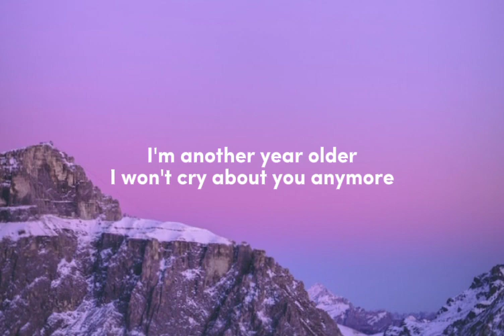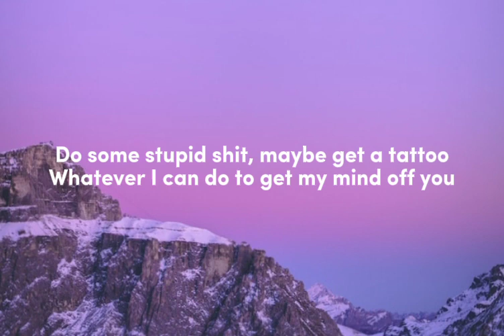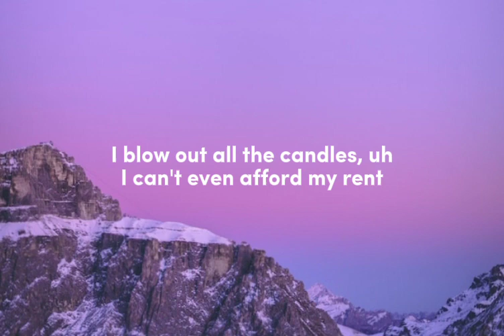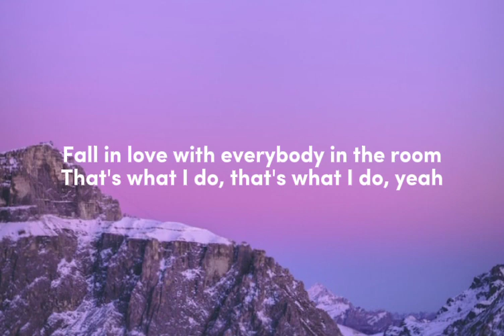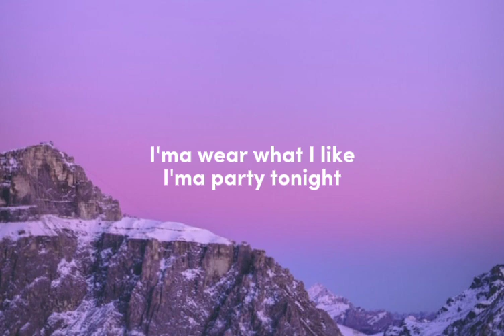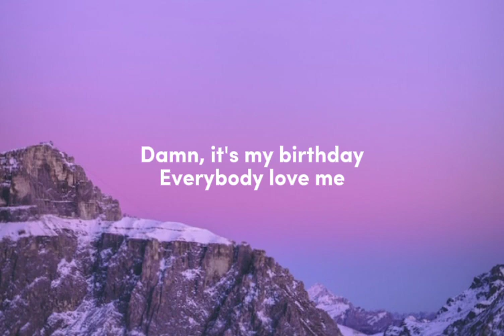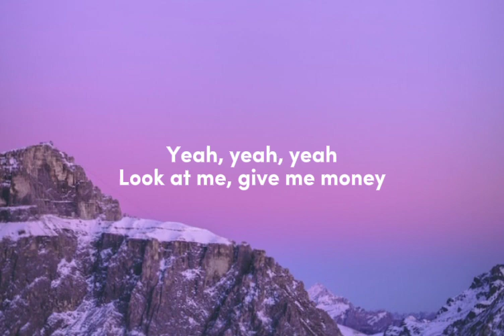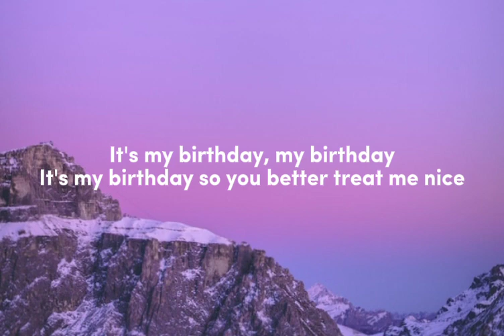Anne-Marie - Birthday (Lyrics)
To dye my hair, mmm

Do some stupid shit, maybe get a tattoo (Oh)

Look at me, give me money

I blow out all the candles, uh (I blow out all the candles)
I can't even afford my rent (Ooh)
So I'm not buyin' the drinks 'cause
I'ma leave that to my friends, it's you

Fall in love with everybody in the room (Yeah)
That's what I do, that's what I do, yeah (Oh)
Ha, that's what I do, that's what I do (Oh)

Look at me, give me money (Woo)
Damn, it's my birthday (Oh-woo)

Never learned my lesson
I don't really care 'cause

I'ma do what I like (Ha)

It's my birthday (No), my birthday (No, woah)
It's my birthday, my birthday (Yeah, it's my birthday and I'ma do whatever I like)
And I ain't thinkin' 'bout you (Yeah, do whatever I like)
It's my birthday so you better treat me nice